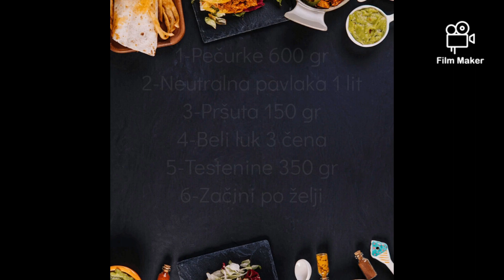Sos od pečuraka sa pršutom u neutralnoj pavlaci,prilog makarone